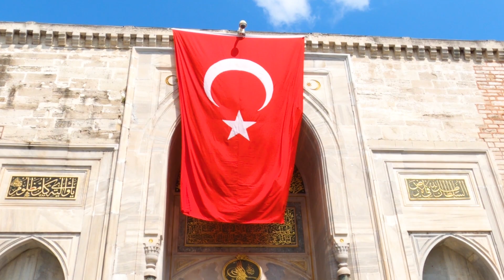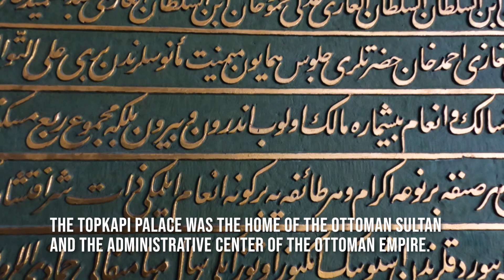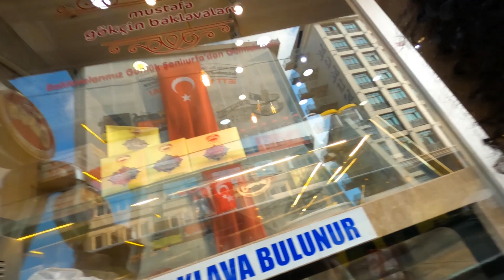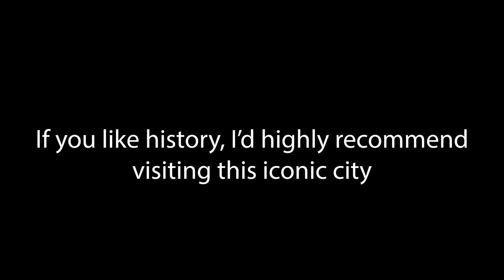Spending Three Days in Istanbul, Turkey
Istanbul is an amazing city that's absolutely filled with history. The city was the capital of the "Eastern" Roman Empire, the Byzantine Empire, and the Ottoman Empire. For a thousand years, Istanbul has been one of the most culturally diverse cities in the world. This video provides a glimpse of what this amazing city has to offer and documents our trip there.